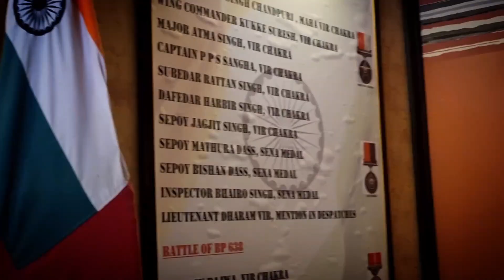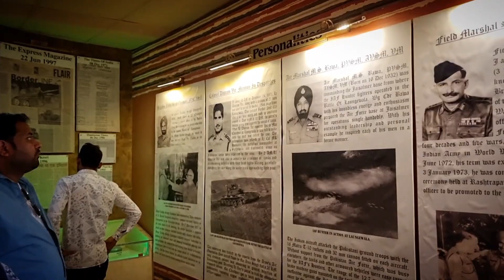jaislmer trip vlog जैसलमेर का मजा